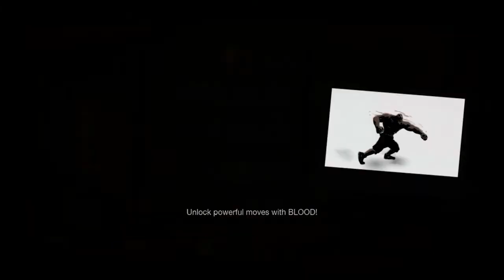Sandbaggers Play: Splatterhouse part 2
Brian plays more splatter house and finds out how to sandbag more than he ever thought possible.